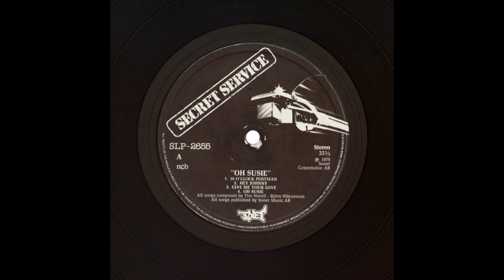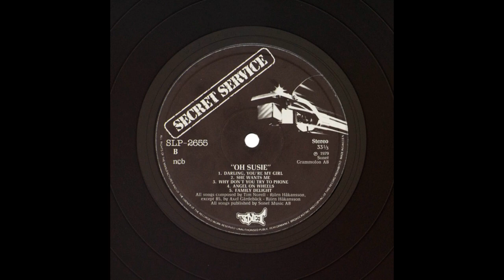TEMAS: Secret Service - Oh Susie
Sello: Sonet ‎– SLP-2655
Formato: Vinyl, LP, Album
País: Scandinavia
Fecha: 1979
Género: Electronic, Rock
Estilo: Pop Rock, Synth-pop